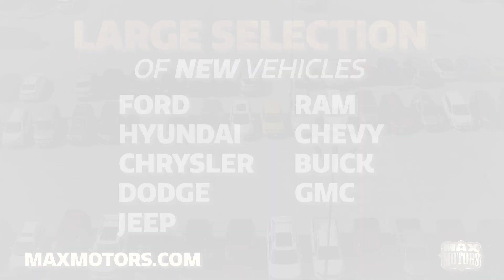Reasons to Buy From Max Motors Dealerships | MaxMotors.com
Here are reason's why YOU should buy from Max Motors Dealerships.
1. BEST prices
2. NEW vehicles arriving DAILY
3. We offer the HIGHEST trade-in values in the Midwest
4. We offer SIMPLE financing options
5. Fastest-Growing Auto Group in the Midwest
6. NINE (9) major vehicle brands to choose from

Visit MaxMotors.com today!
Buy online or have your vehicle serviced from the comfort of home with Max Transit!